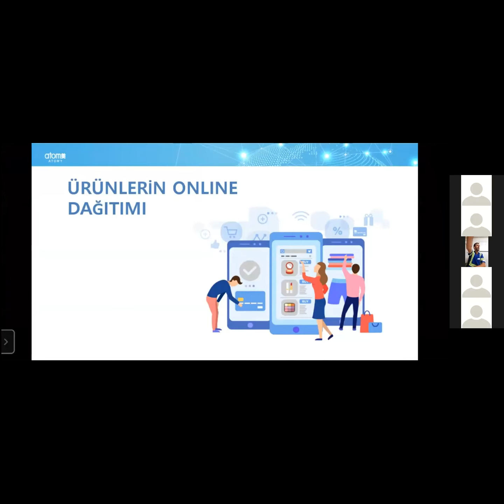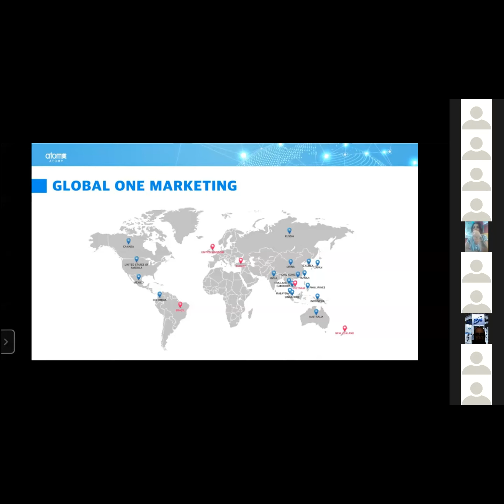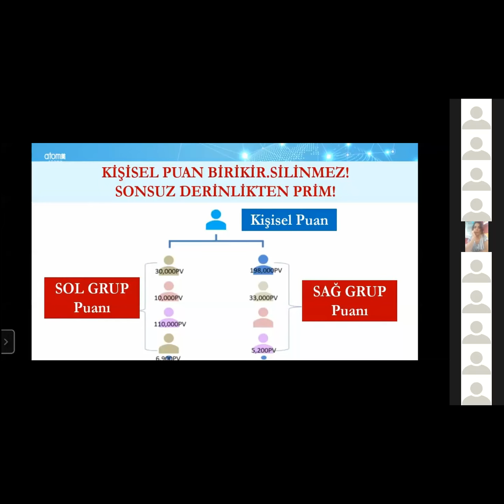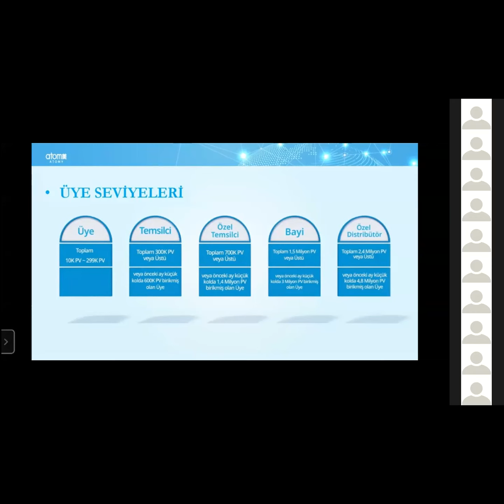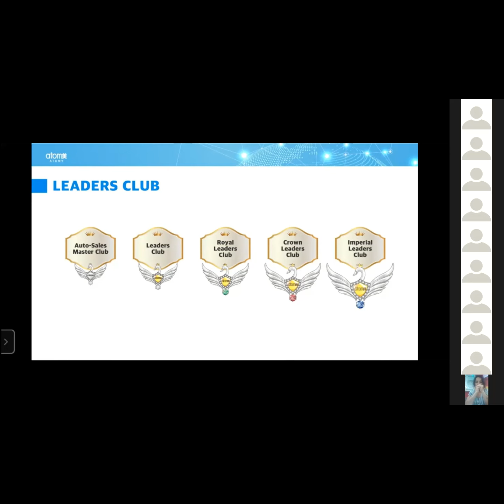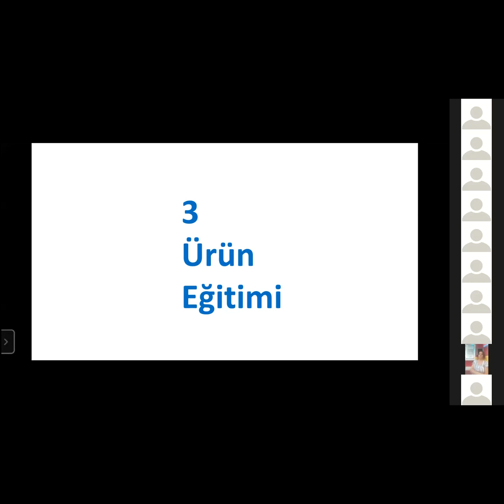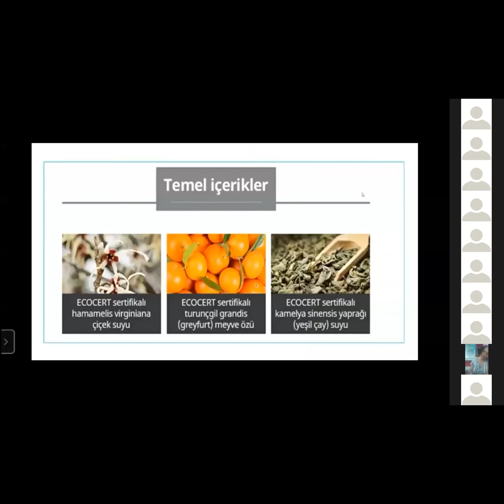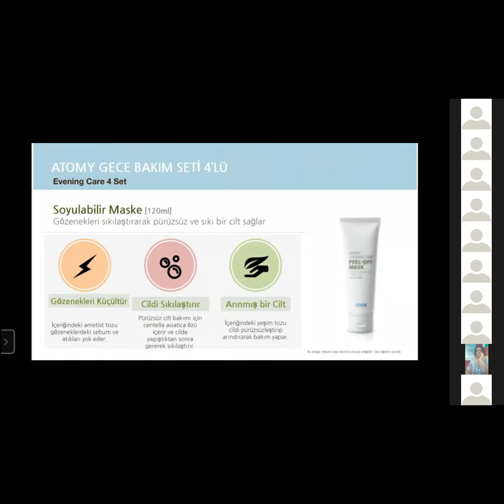2021-07-01 02.30.52 Tanju Coskun Turkey313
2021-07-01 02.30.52 Tanju Coskun Turkey313